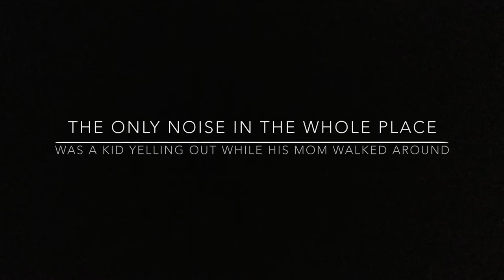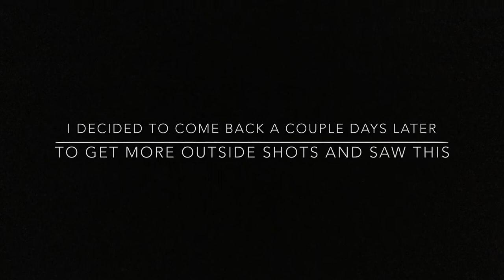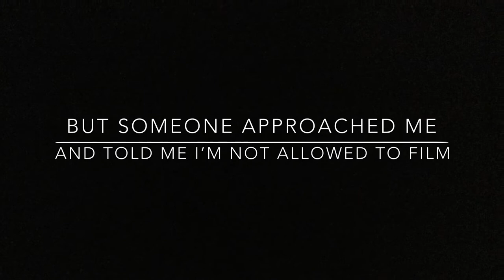Century 3 Mall Movie Shoot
While exploring the ever dying Century Three Mall in Pittsburgh, we discover they are shooting a movie.